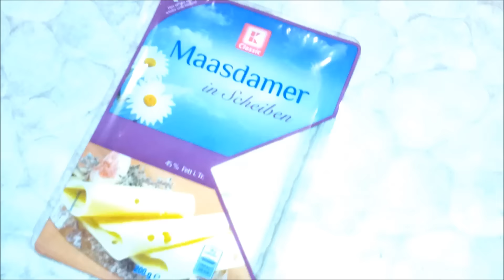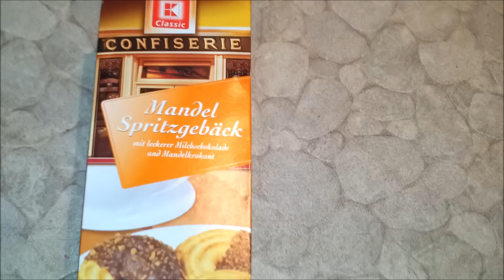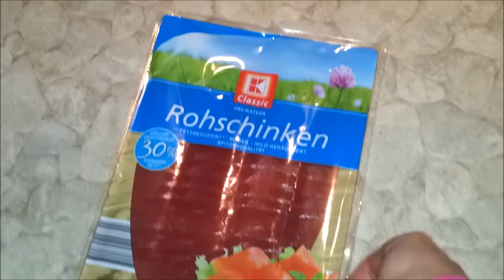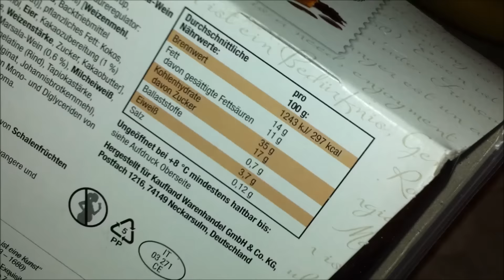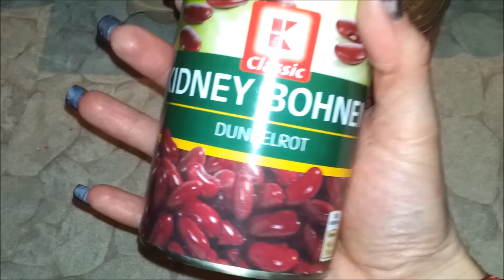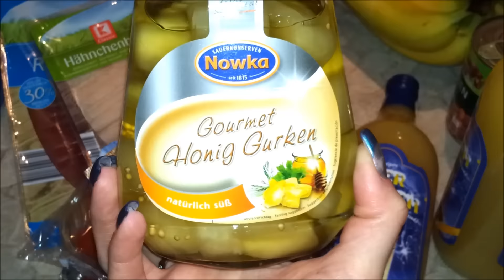INSTAGRAM-AUFLÖSUNG & FOOD HAUL - ANTI TUSSI PORTIONEN